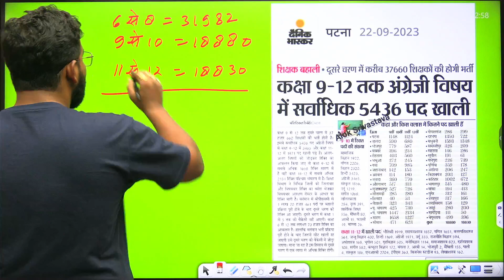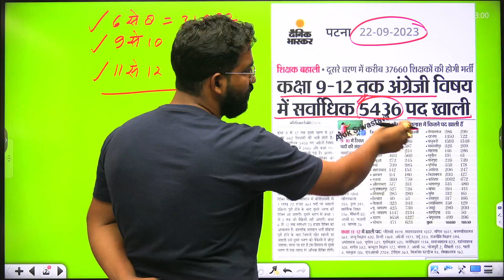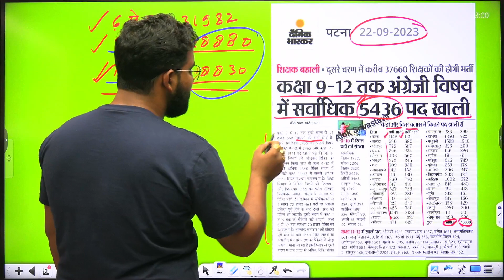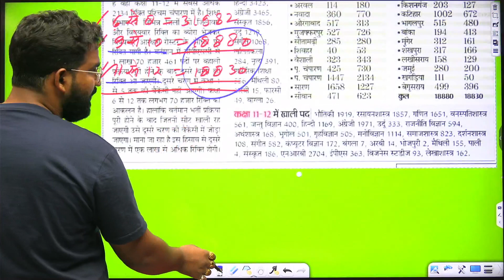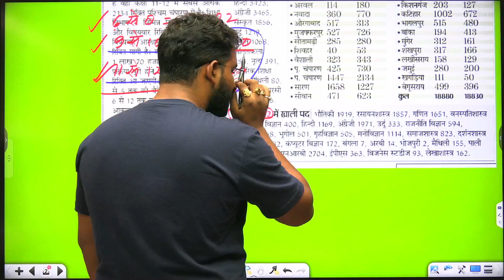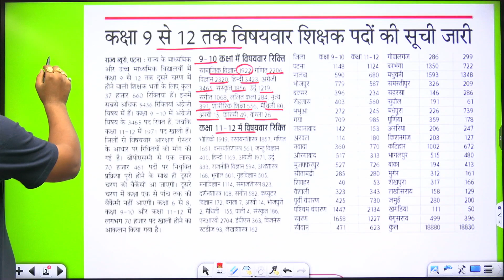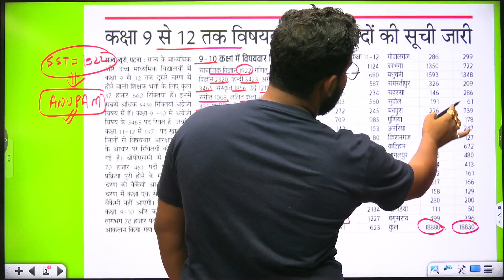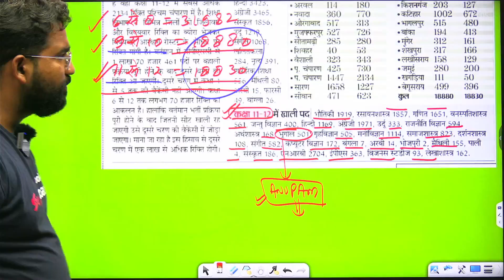ALERT Bihar Teacher Subject Wise Vacancy 2023 Official Numbers Released | BPSC Teacher 2023 Vacancy